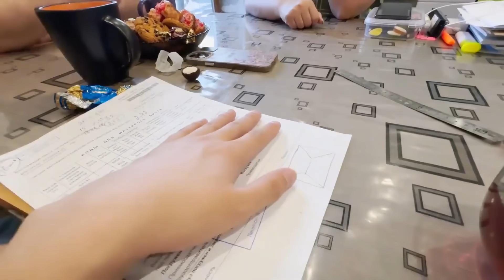参考俄罗斯二哥家的新房标准 二哥二嫂给出了专业的建议